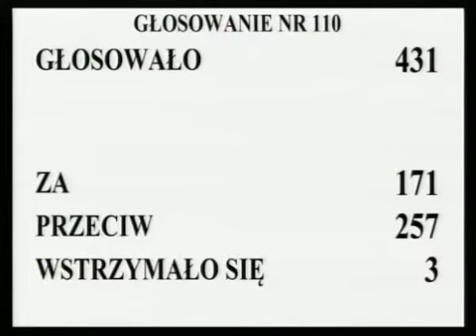[311/364] Ewa Kopacz: 45. wniosek mniejszości oraz poprawka 73. zgłoszone zostały do art. 11 p...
Posiedzenie Sejmu nr 38
19 kwietnia 2013 r. 16:37:32
Marszałek Ewa Kopacz:

45. wniosek mniejszości oraz poprawka 73. zgłoszone zostały do art. 11 projektu ustawy nowelizującej zawierającego zmiany do ustawy o komornikach sądowych i egzekucji.

W 45. wniosku mniejszości do art. 14 ust. 2 wnioskodawcy proponują zmiany dotyczące roty ślubowania na komornika.

 Kto z pań i panów posłów jest za przyjęciem 45. wniosku mniejszości, zechce podnieść rękę i nacisnąć przycisk.

Głosowało 431 posłów. Za oddało głos 171 posłów, przeciwnego zdania było 257 posłów, 3 posłów wstrzymało się od głosu.

Stwierdzam, że Sejm wniosek mniejszości odrzucił.